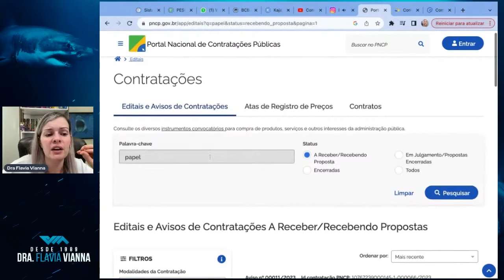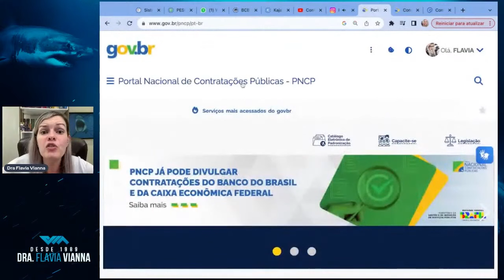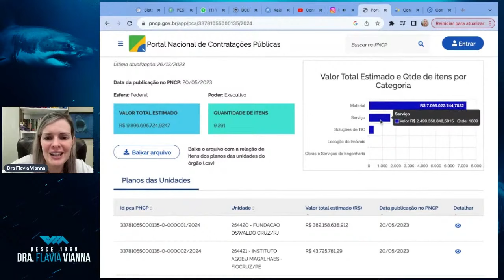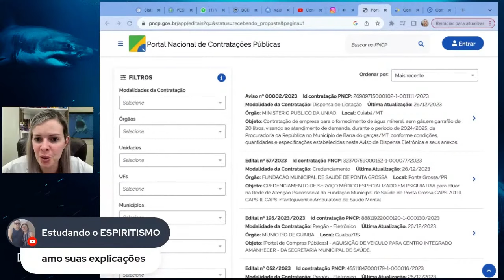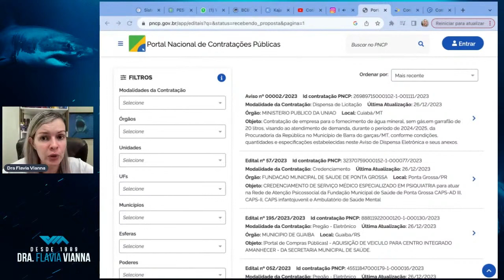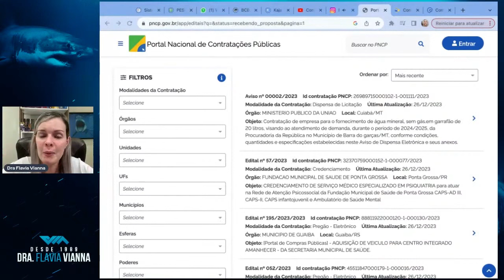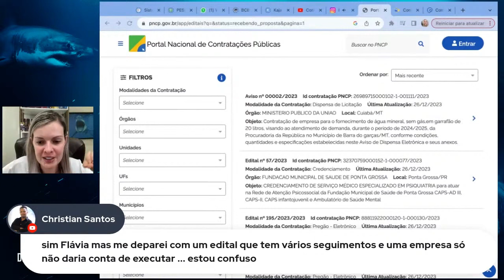Licitações Lucrativas Modelo de Negócios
Formação em analista master de licitação, LISTA DE ESPERA método reconhecido pelo MEC: